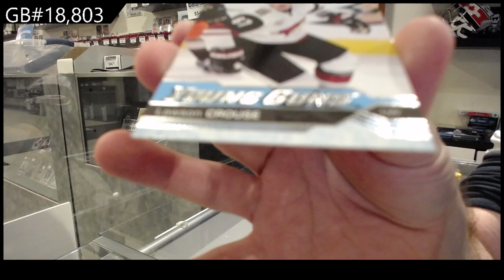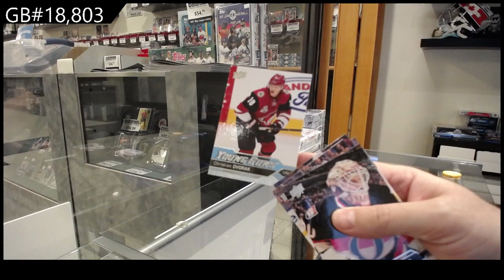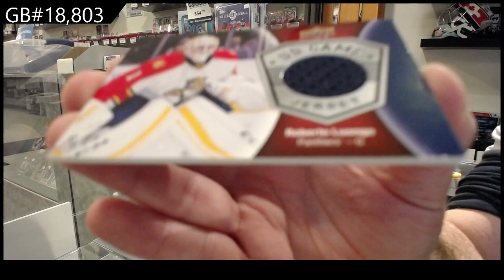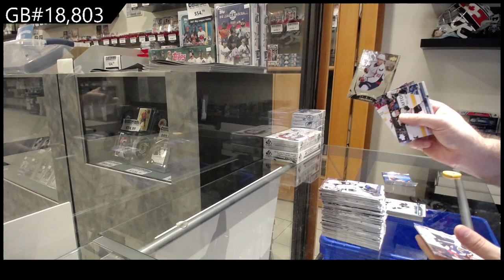16-17 Upper Deck Series 1 Hockey Retail Box Break - C&C GB #18,803